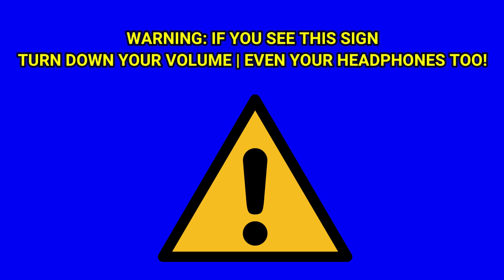Mike the Knight gets Held Back and Gets Grounded (REMAKE VERSION)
TV Rated: TV-PG

This is the 75th grounded video of my main grounded series, 30th main grounded video of 2022 and the very first remake grounded video version of the subsidiary 2017 original grounded video "Mike the Knight gets Held Back".